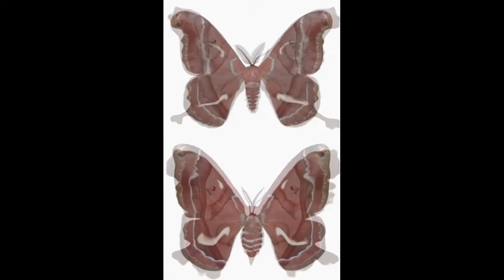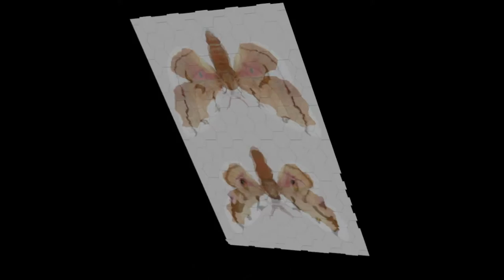Moths in Motion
video: Peter Rudolfi; music: Maurice Ravel; photos: Joseph Scheer; technical: Mark Klingsman

The wondrous Moths depicted in this video are all are from the smaller family of “Microlepidoptera” made all the more revealing by a hybrid photographic process developed by artist Scheer and technician Klingsman. This captures up to 67 million data points per square inch allowing for gigantic enlargement of the original moth specimen. Soon after having purchasing one of the artist's
34 X 46 inch prints (a virtual nature's Rorschach test) this video inspiration followed.

A private ‘short form’ art video, not intended for sale, rent or any other financial remuneration. Not intended for broadcast or commercial purposes. If someone, for any reason, would deem that content appearing in this channel violates the copyright, please inform us immediately before you submit a claim to YouTube, and we will remove content accordingly.